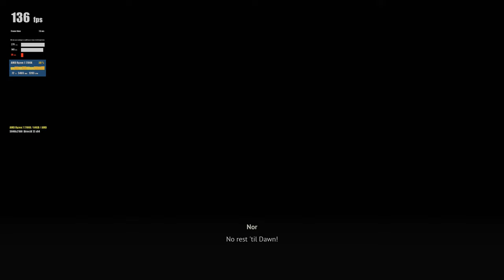Flintlock: The Siege of Dawn - RTX 4090 Performance Test! Is It Any Good?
DLSS Quality: 3:40
DLSS Balanced : 7:59
DLSS Balanced : 16:16

Welcome to our detailed performance review of Flintlock: The Siege of Dawn on the powerful NVIDIA RTX 4090. If you're a fan of high-stakes action RPGs with breathtaking graphics, you’ve come to the right place. In this video, we dive deep into the world of Flintlock to see how well it runs on one of the most advanced GPUs on the market.

Flintlock: The Siege of Dawn is an exhilarating action-adventure RPG developed by A44 Games and published by Kepler Interactive. Set in a stunningly crafted world where humanity is on the brink of extinction, this game combines intense combat, intricate storytelling, and an expansive open world. Players take on the role of Nor Vanek, a skilled warrior armed with a unique blend of firearms and melee weapons, as she leads humanity’s final stand against the ancient gods.

The World of Flintlock: The Siege of Dawn
Flintlock’s universe is a rich tapestry of beautifully rendered landscapes, from desolate deserts to lush forests and ancient ruins. The game’s world is filled with detailed environments and dynamic weather systems, creating an immersive experience that draws players into its post-apocalyptic setting. Each area is meticulously designed, offering a variety of challenges, secrets, and lore to uncover.

Storyline and Characters
The storyline of Flintlock is both epic and personal, focusing on Nor Vanek’s quest to avenge her loved ones and save humanity from annihilation. Alongside her loyal companion Enki, a strange creature with mystical powers, Nor battles through hordes of enemies, ancient deities, and powerful bosses. The narrative weaves together themes of revenge, redemption, and survival, delivering a compelling and emotional journey.

Gameplay Mechanics
Flintlock features a hybrid combat system that blends the precision of firearms with the brutality of melee combat. Players can switch seamlessly between guns and melee weapons, utilizing a variety of skills and abilities to defeat their foes. The game’s combat is fast-paced and strategic, requiring players to master dodging, parrying, and combo attacks.

Visuals and Graphics
One of Flintlock’s standout features is its stunning visual presentation. Powered by the latest technology, including the Unreal Engine 4, the game boasts high-resolution textures, realistic lighting, and intricate character models. The RTX 4090 takes these visuals to the next level, enabling real-time ray tracing, enhanced shadows, and smooth performance at high settings.

Performance on RTX 4090
In this video, we put Flintlock to the test on the RTX 4090, analyzing its performance across various settings and resolutions. We’ll show you how the game runs in 4K, with settings ranging from medium to ultra. Our benchmarks will provide you with frame rate data, load times, and overall performance metrics, helping you understand how well the RTX 4090 handles this demanding title.

Optimization Tips
For those looking to get the best performance out of Flintlock, we also offer optimization tips to balance visual quality and frame rates. Whether you’re aiming for the highest graphical fidelity or the smoothest gameplay experience, our recommendations will help you tweak your settings to achieve your desired performance.

Community Feedback
We value the opinions of our viewers and encourage you to share your thoughts on Flintlock and the RTX 4090 in the comments section. Have you played Flintlock on a different GPU? How did it perform? What are your impressions of the game’s graphics and gameplay? Your feedback helps us create better content and engage with our community.

We cover a wide range of games and hardware, offering detailed information to help you make informed decisions about your gaming setup.